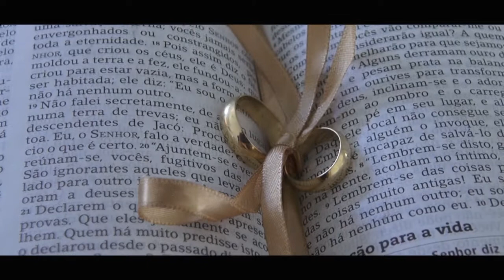Wedding Marcela e Luciano - Trailler